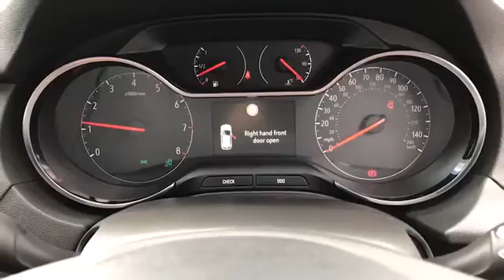GP19KNM for sale with Brindley Vauxhall Cannock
For sale GP19KNM from Brindley Vauxhall Cannock. Don't miss out on your next used car come down and test drive it today!